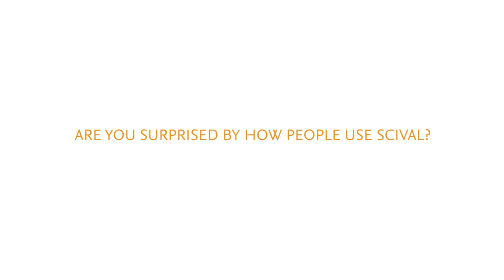SciVal In Their Words – Liam Cleere, University College Dublin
Liam Cleere from University College Dublin shares how they are using SciVal to monitor their research strategy.

SciVal can be used to visualize research performance, benchmark relative to peers, develop collaborative partnerships and analyze research trends.